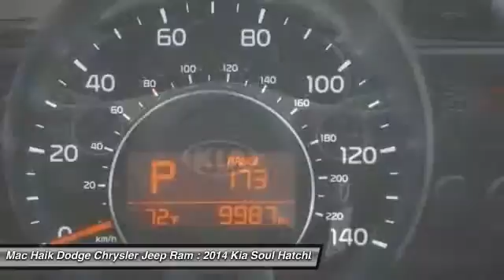2014 Kia Soul Temple TX 123428A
2014 Kia Soul Base - $13563

5255 I H 35 South

Don't miss this 2014 Kia Soul. It's equipped with Automatic transmission and features a GREEN exterior. With 9970 miles, You'll want to take this hatchback home. Make a great choice today.